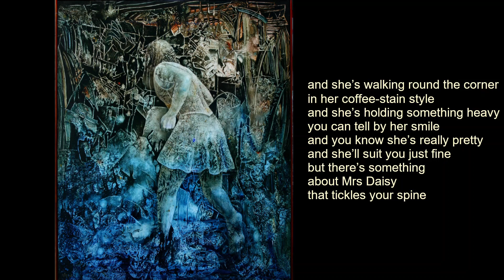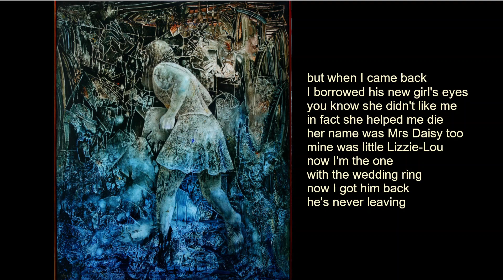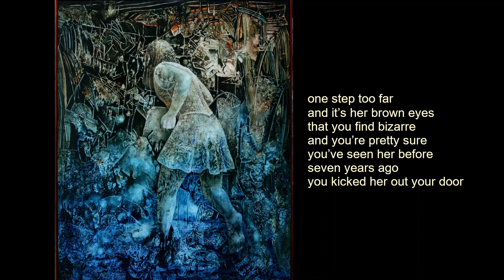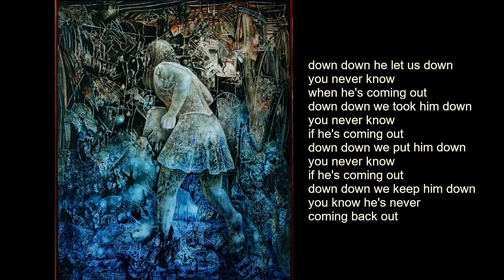Fishwives - Mrs Daisy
"Mrs Daisy" by The Fishwives

Released: July 2022
Vocals and guitar: Sarah-leigh Burger
Piano and backing vocals: Elizabeth Louise Gaisford
Drums: Strato Copteros
Bass: Anton Brink
Recorded, mixed and mastered by Jo Ellis (Blue Room Studio)
Assistant Engineer: Chris Burgess

Artwork: Anton Brink. "Broken mirror (through the looking glass)." 2021